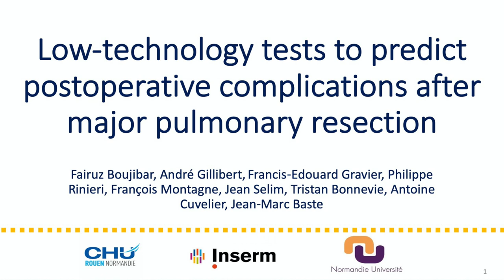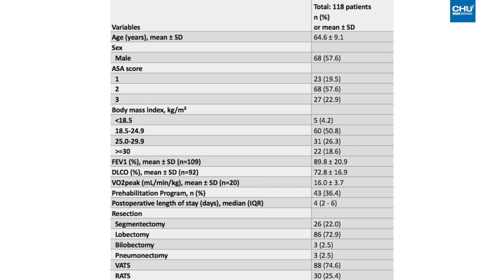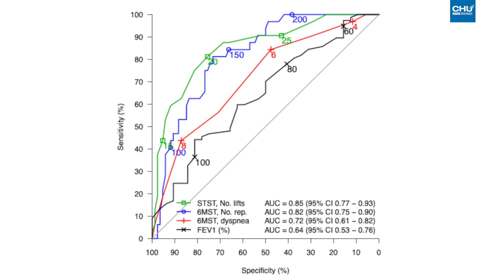Low-technology tests to predict postoperative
Low-technology tests to predict postoperative complications after major pulmonary resection.

Fairuz Boujibar, André Gillibert, Françis-Edouard Gravier, Philippe Renieri, François Montagne, Jean Selim, Tristan Bonnevie, Antoine Cuvelier, Jean-Marc Baste.